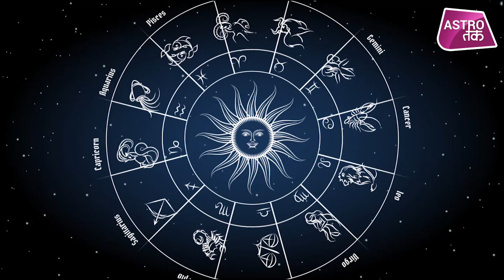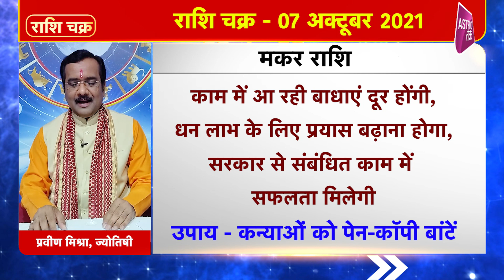07 October 2021| राशि चक्र | 3 मिनट में 12 राशिफल | Praveen Mishra | Astro Tak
राशि चक्र- ज्योतिषी प्रवीण मिश्रा- 07 October 2021 : 3 मिनट में देखें 12 राशियों का विशेष राशिफल...